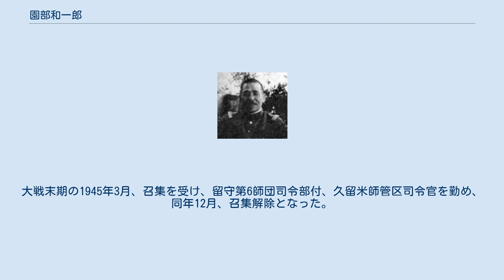園部和一郎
園部和一郎 園部 和一郎（そのべ わいちろう、1883年3月29日 - 1963年3月18日）は、日本陸軍の軍人。
 熊本県出身。
旧姓・森。
園部交雅の養子となる。
熊本陸軍地方幼年学校、中央幼年学校を経て、1904年10月、陸軍士官学校（16期）を卒業する。
同期には岡村寧次・土肥原賢二・板垣征四郎・安藤利吉らがいる。
1913年11月、陸軍大学校（25期）を優等で卒業した。
 歩兵第23連隊中隊長、教育総監部課員、フランス駐在、フランス軍従軍、歩兵第30連隊付、欧州出張、教育総監部課員、参謀本部員、国際連盟陸軍代表随員、歩兵第74連隊長、教育総監部第1課長などを経て、1932年8月、陸軍少将に進級し歩兵第8旅団長となる。
歩兵第1旅団長、陸軍歩兵学校幹事、同校長、第1独立守備隊司令官などを歴任し、1936年4月、陸軍中将に昇進した。
 第7師団長、中部防衛司令官を経て、1940年3月、岡村寧次中将の後任として第11軍司令官に就任、宜昌作戦を遂行し宜昌を占領した。
軍事参議官を経て、1941年6月、予備役に編入された。
大戦末期の1945年3月、召集を受け、留守第6師団司令部付、久留米師管区司令官を勤め、同年12月、召集解除となった。